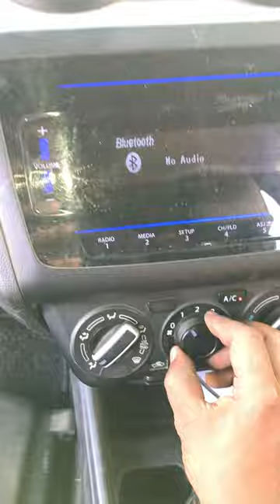Most rat creat cars problems &day to day problems rat#short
Most cars problems &acedentWith rat#shorts
कार मे चूहा कैसे बहगाये
How to rat create problems